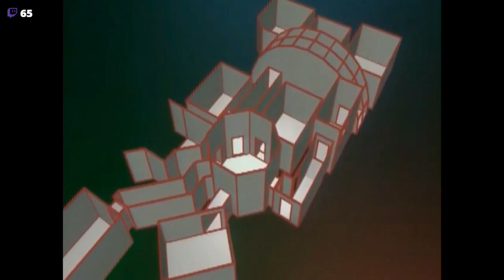XCOPY - PT1210 weekender / Amiga [Chiptune] DJ set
XCOPY -  Mixing 4 Channel Commodore AMIGA MOD files using PT-1210 Mk1 Digital Protracker MOD turntable software.

Module list:

0:00 PT1210 Weekender Intro
0:56 Cassette ;)
1:11 Dascon - Neural network
5:00 Alpaidus - Flesk und schwepps
7:53 Esau - Deathleffs
9:55 Alpaidus - Civil obediance
11:39 Vedder & Alpa - Unknown trajectory
14:09 Estrayk -  her 10
17:55 WOTW - Nausicaa
19:30 Tecon - deluge de l'amour
23:39 4Mat - ANARCHY MENU
26:04 h0ffman & Virgill - adsr - part 2
28:00 Pink - 2 years crest
30:29 PT1210 Weekender Intro

all modules are only 900 KB total!